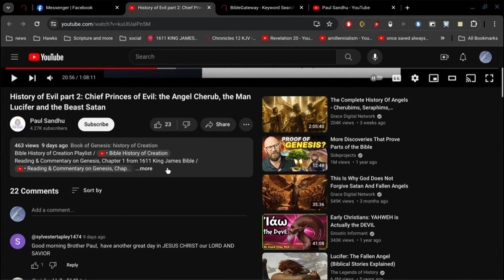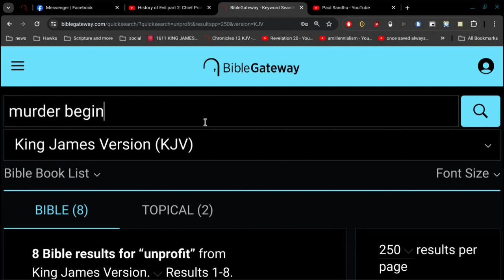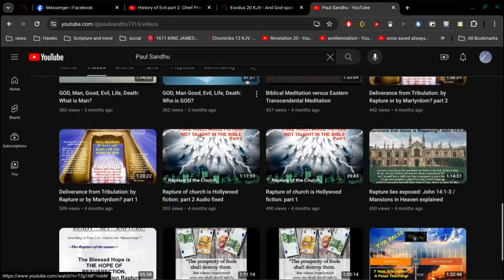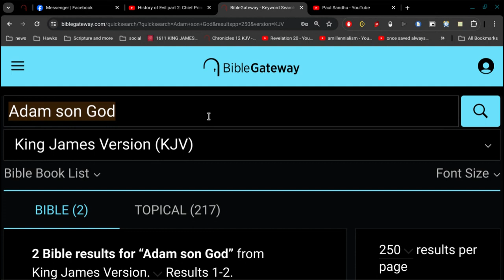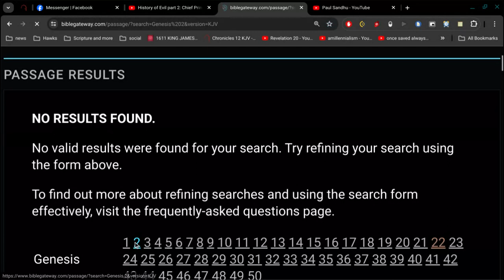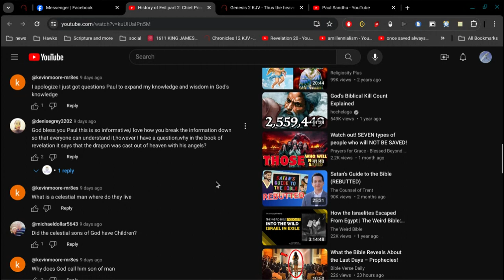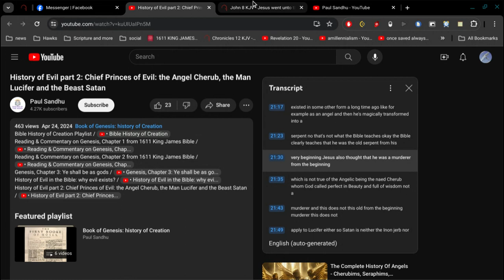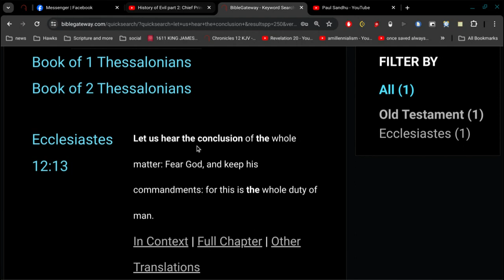Jesus Thought Wrong ?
Ecclesiastes 12:13
Let us hear the conclusion of the whole matter: Fear God, and keep his commandments: for this is the whole duty of man.